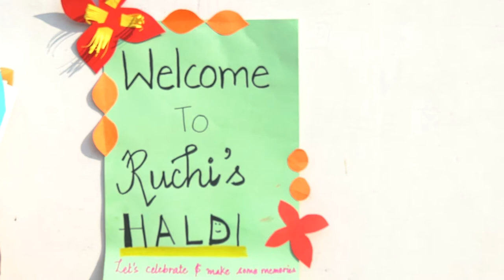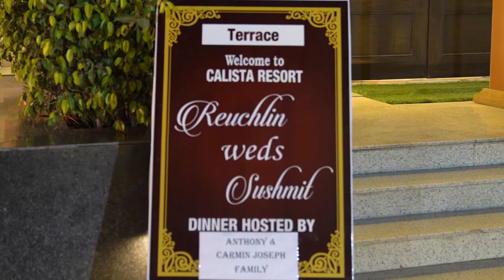Sushmit Weds Ruchi (Reuchlin)